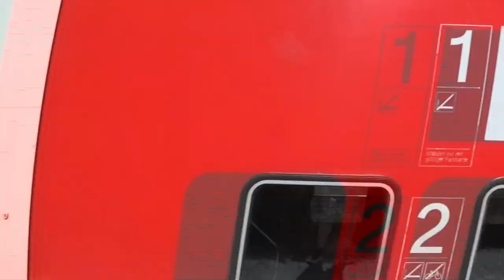Best Of 2022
Das war das letzte video das jahres und habe mir meine besten Videos des Jahres 2022 rausgesucht und für euch hier eingepackt.
Ich wünsche euch frohe Weihnachten und ein guten rutsch ins neue Jahr.